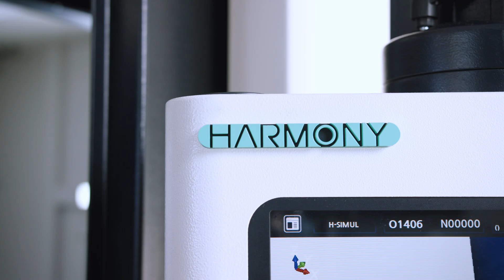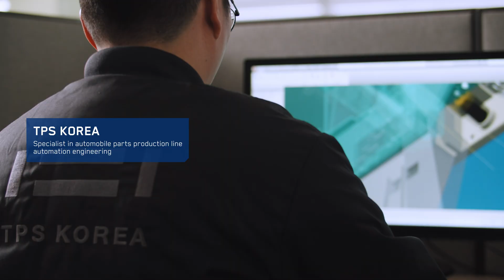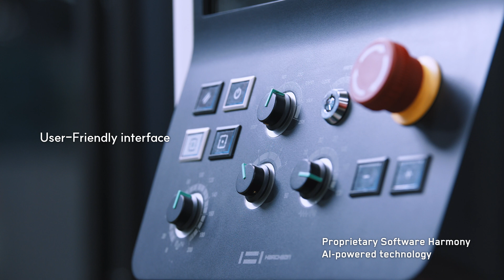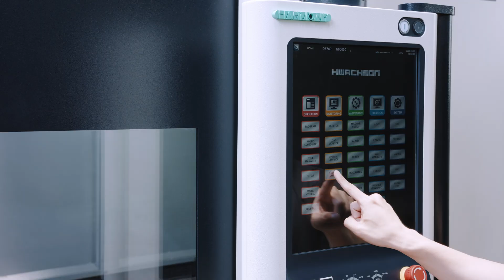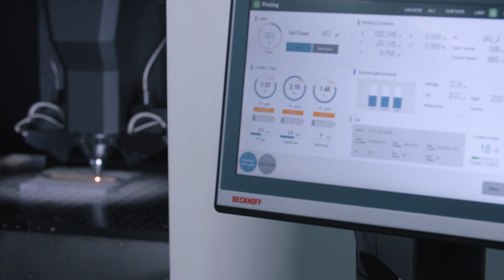Hwacheon Group | CNC Machines | Hwacheon Asia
HWACHEON GROUP Promotional Video
00:00 Intro
01:08 History
01:49 Network
02:30 Business
04:06 R&D
05:16 Social Contribution